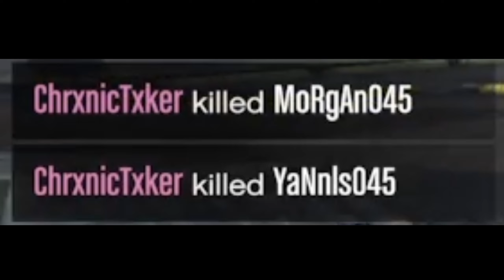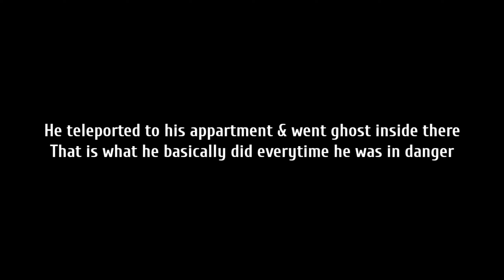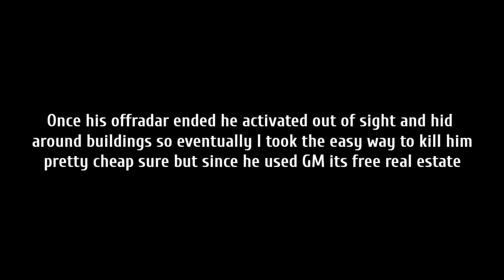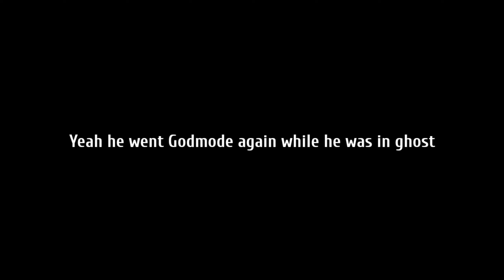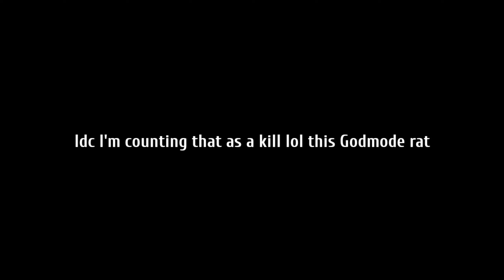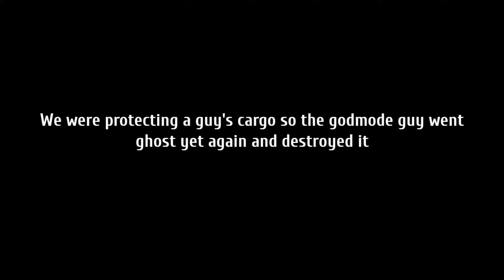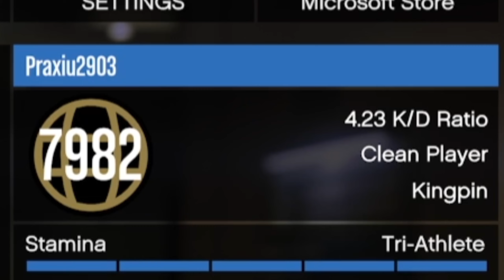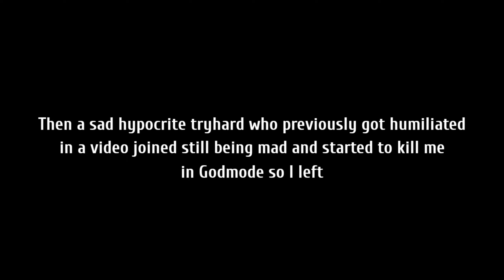9KD Tryhard cheated TWICE with Godmode & still got rekt! | GTA Online